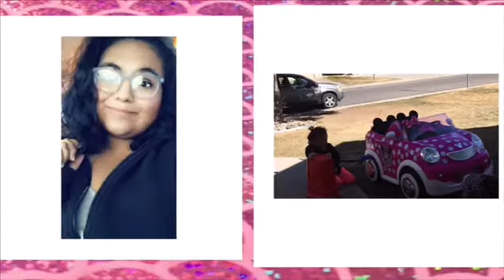Story Time: Friends fight 👊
Hey beauties!! 💙 I am Melissa but I go by Nena! 👸🏻I am 24 years old who loves to be crazy, quite and love doing a lot of stuff on my YouTube channel. I hope you enjoy watching videos!!! If you like this video please give it a thumbs up,comment down below on what future videos you would like me to do and don't forget to subscribe to my channel! :)

Questions:::
⚪️Name:Melissa
⚪️Nickname:Nena
⚪️How old are you? 24 years old
⚪️Where do you live? Colorado,USA
⚪️What camera do you use? Iphone6s camera
⚪️What do you use to edit? iMovie and Pocket video

😁💙👑I hope you enjoyed watching my video! I am hoping to change your life and Inspire you! :) STAY BEAUTIFUL XOXOXO